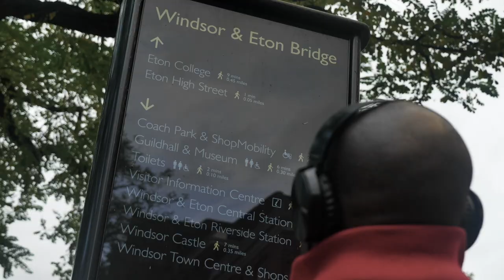How to Avoid Detection, by Musa Okwonga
One day my therapist said to me: “You are open to discussing your race. You are open to discussing your bisexuality. But you never talk about your five years at Eton College. You always seem to skim over it.”

Well, given that so many of Britain’s prominent political figures attended my boarding school, I have decided that it is time to stop skimming, and that is why I am writing this book. I had a great education there, and made many great friends. At the same time, I have often wondered why a place that was so good for me seems to be part of the harm that is being done to our country.

When I look back at my teenage years, I see the roots of two modern trends which largely seemed unthinkable back then. When I look at my time at Eton, I see the genesis of Brexit. When I look at my time growing up in a small suburb in Greater London, I see the rise of the far-right. My new book, How To Avoid Detection, will attempt to examine both.

Anyone who has ever read my work knows that it is often very personal. At the same time, I am frightened to write this, because in many ways I am still a very private person. But I think that I need to write this, because I do not think that we can understand modern Britain without an intimate exploration of race and class. I have always believed that to understand where we are going as a society, we need to understand how we got here, and so this book will be my contribution to that conversation.

There are times when this book will be angry, there will be times when it will be affectionate, but I can promise that it will always be honest. I hope that you will find it of interest.